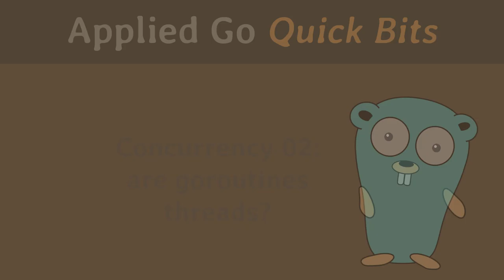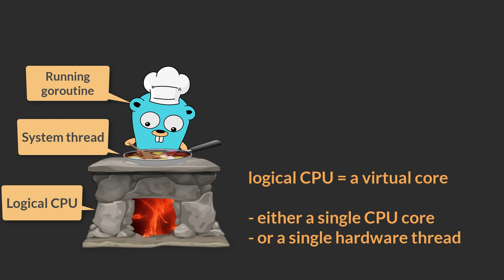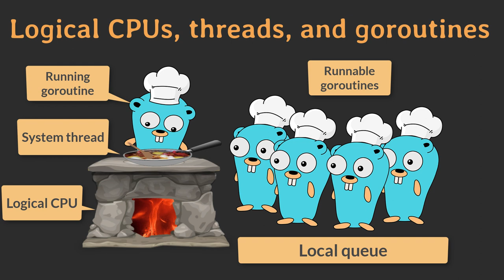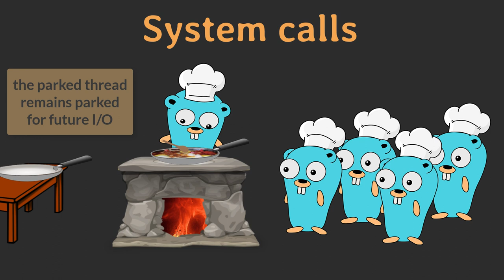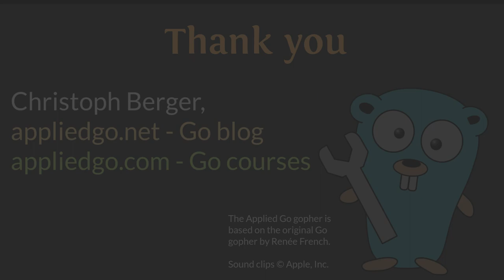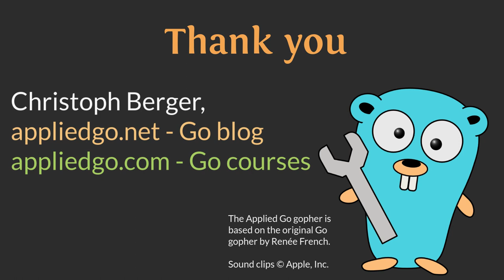Applied Go Quick Bits 007: Are goroutines threads?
Struggling with concurrent programming? Take a look at the Concurrency Deep Dive course

Goroutines are Go's central concurrency mechanism. They are so super easy to create an manage that you might wonder how they are implemented. Are they plain old system threads in disguise? Not at all. This video shows how goroutines are mapped onto threads, and how the system does the heavy lifting behind the scenes to manage hoards of goroutines, get blocking system calls out of the way, and keep up the flow through the work-stealing scheduler.

Further readings about the Go scheduler:

And Ardan Labs even have a 3-part series on the topic

This is the Applied Go Quick Bits series, delivering bite-sized Go snacks right to your screen.

The Gophers in the video are created by me, based on the original Gopher by Renée French.

For the other images I used, big shout-outs to these artists on Pixabay:

OpenClipart-Vectors – fireplace, pan, phone box, table
katya-guseva0 – flames
Coverr-Free-Footage – pan contents
Diskette96 – chef's hat
simisi1 – cooking spoon
Myriams-Fotos – threads and needle
Kirgiz03 – grumpy cat
Hans – feather